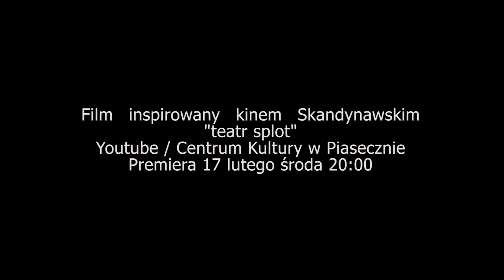"Ostrożnie stąpaj po cienkiej tafli lodu" - trailer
"Ostrożnie stąpaj po cienkiej tafli lodu" to film krótkometrażowy nagrany przez nas na tegorocznym projekcie zimowym prowadzonym pod opieką Michała Miszy Czornego, Tomasza Jimmiego Kowalskiego oraz Anny Kolanowskiej. Inspirowany jest kinem skandynawskim i porusza temat empatii oraz samotności, które tak często towarzyszą nam w czasach pandemii.

Premiera filmu odbędzie się już 17 lutego o godzinie 20:00, na youtubie Centrum Kultury w Piasecznie.